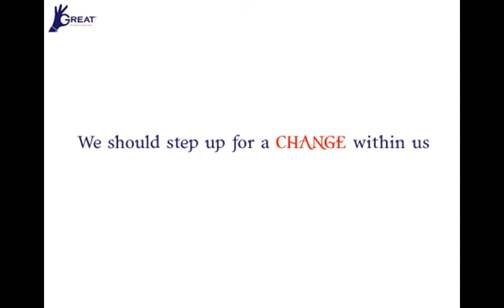Know yourself -K Suryakant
Transform your business & achieve higher growth train your management & staff